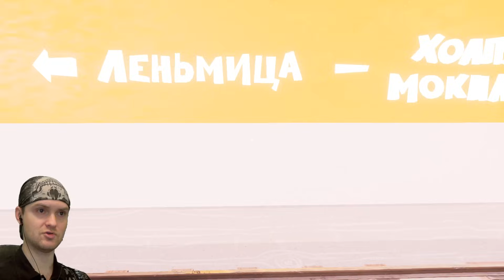ОТКРЫЛ ПОДВАЛ, А ТАМ СЮРПРИЗ! ► Привет, Сосед Альфа 4 |2| Hello Neighbor Alpha 4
Игра Hello Neighbor обзор, прохождение и реакция на русском. Версия Альфа 4 (alpha 4). Сосед напротив что-то прячет в своём доме. Нам обязательно надо узнать что же это!